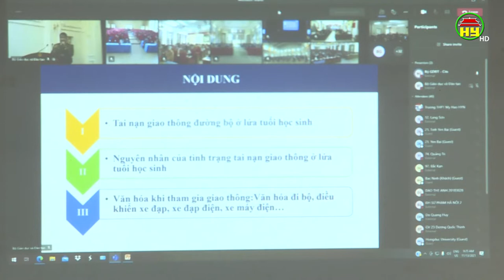Tuyên truyền luật ATGT cho học sinh